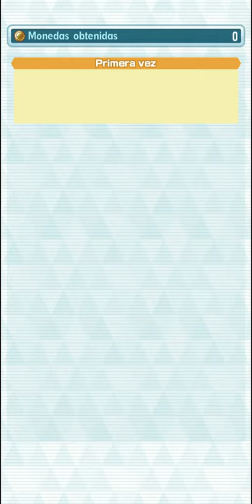Christmas Event - F2P 3vs9 Pokémon Masters EX